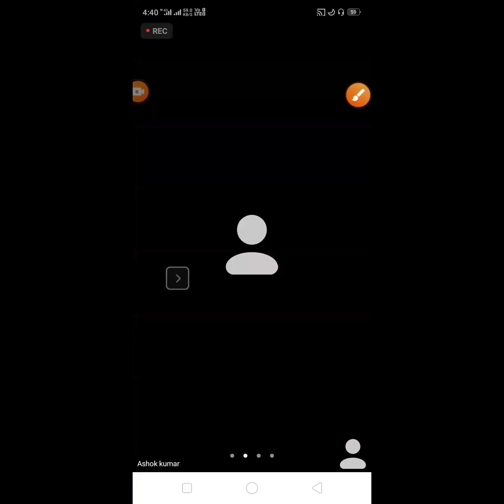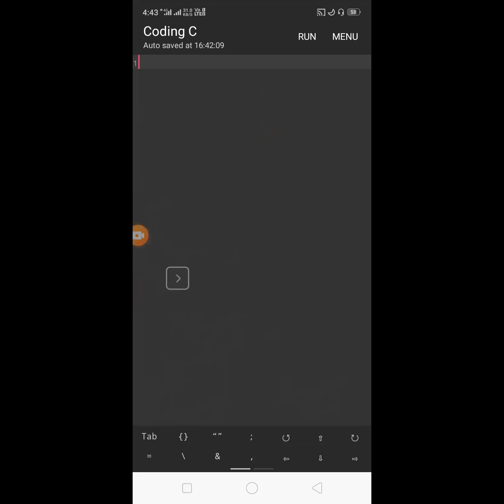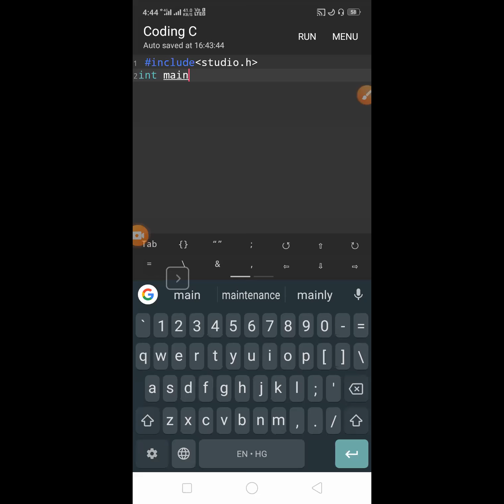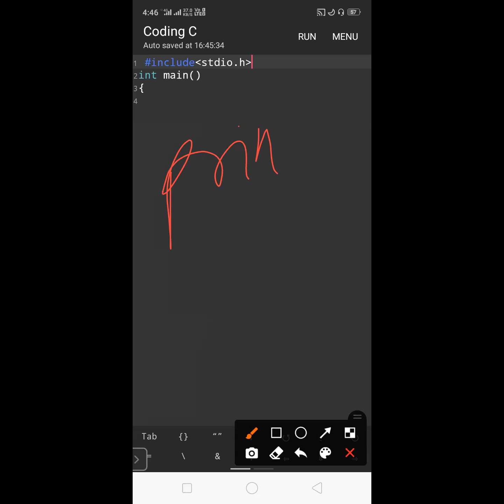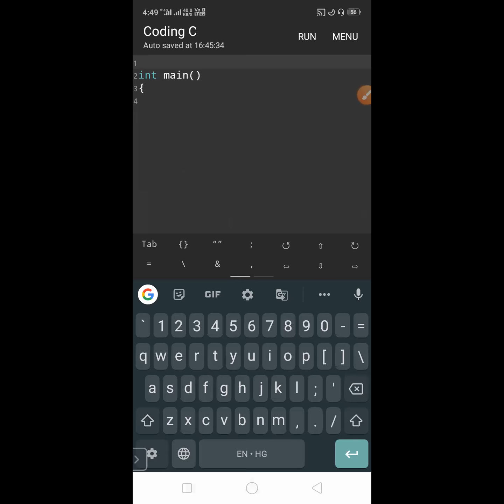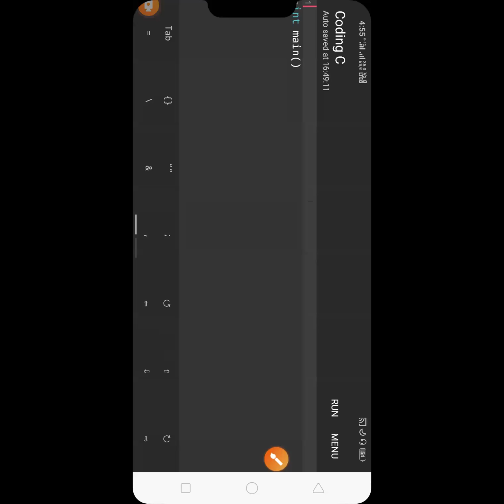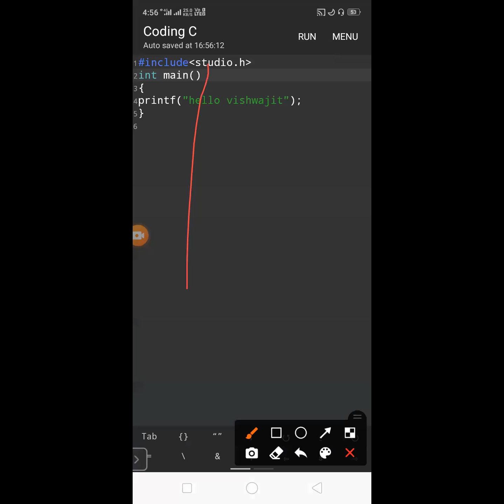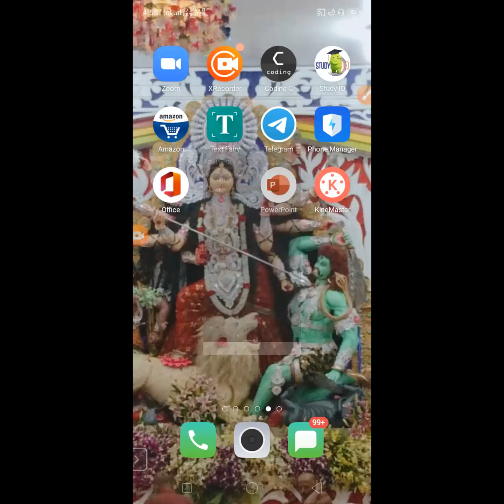30 October 2020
computer programing through C